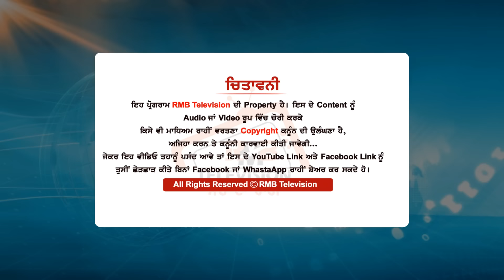ਕਾਂਗਰਸੀ ਬੀਬੀ ਨੇ ਪਾ ਦਿੱਤੇ ਪਟਾਕੇ। ਭਗਵੰਤ ਮਾਨ ਦੀ ਘਰਵਾਲੀ ਕਰਤਾ ਸਿੱਧਾ ਸਵਾਲ ਝਾੜੂ ਵਾਲਿਆਂ ਨੂੰ ਵੀ ਕਰਤਾ ਖੁੱਲ੍ਹਾ